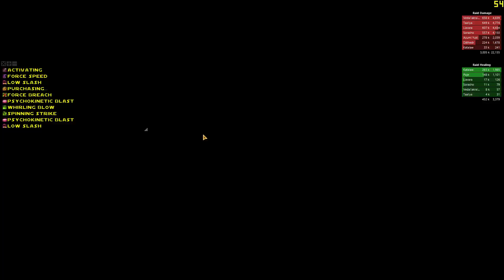SWTOR PvE 5.1 - Infiltration Shadow - Veteran Mode Scum and Villainy (Feb 2, 2017)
It had been a little while since we had done Veteran Mode Scum and Villainy, and made an attempt at Dread Master Styrak in particular.  This was my first S&V run since they fixed the infiltration shadow bug, but the team as a whole did have better gear.  Still, Styrak is a rather rough dps check, and it seems like we're still a few percentage points short of beating enrage.